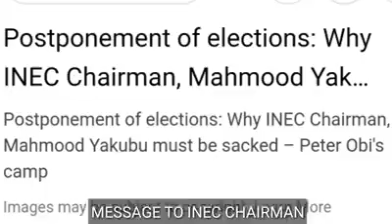Angry Nigerians send this message to INEC chairman.